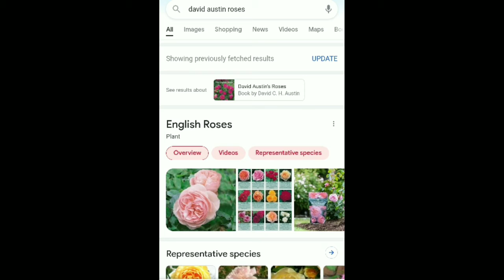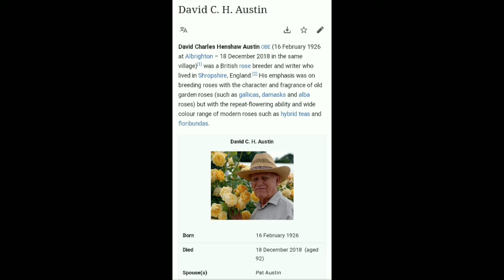90 करोड़ का गुलाब 😲 || 90 crore ka gulab || 90 crore rose